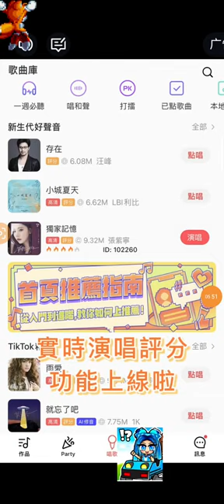playing fashion battle!